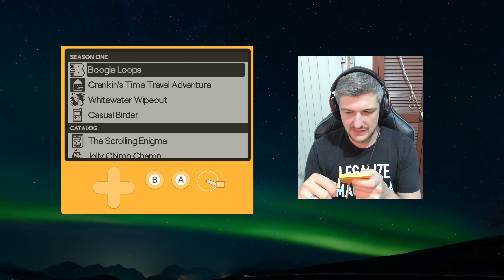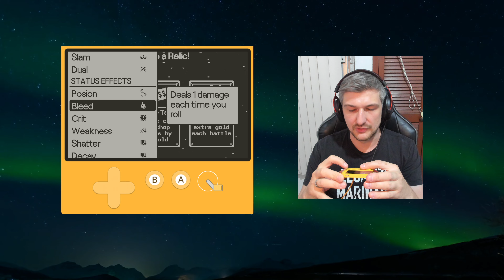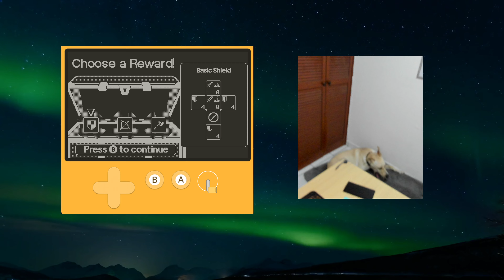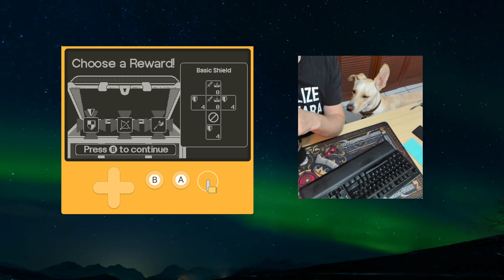Ribbit Rogue - Playdate Demo Playthrough (OUTDATED)